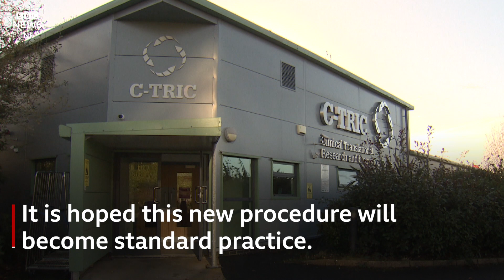Oesophageal cancer: Cytosponge could lead to early detection - BBC News NI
Four years ago, Gladys Williams was referred for an endoscopy after experiencing pain in her chest similar to heartburn.
It involved inserting a flexible tube with a camera into her throat, an experience she described as "very scary".
But a new study using a device called a cytosponge, which is aimed at discovering oesophageal cancer at an early stage, may lead to less invasive procedures.
Dr John McGoran, a consultant gastroenterologist at Altnagelvin Area Hospital, says the cytosponge could improve people's survival rates.